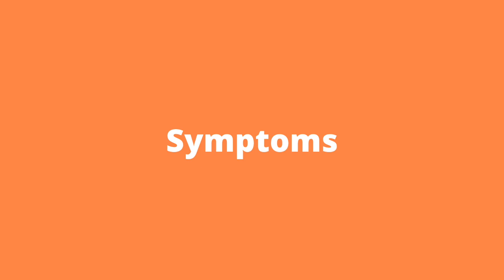🆘 What can Cause a P0506 code: CAUSES and SOLUTIONS【2025】🆘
Do you need a DTC manual specific to your vehicle (make, model, and year)?

👉 P0506: Idle Air Control System RPM Lower than Expected.

0:00 OBD2 code P0506
0:16 What does code P0506 mean
0:31 DTC code P0506 Symptoms
0:48 Causes of Error P0506
1:19 Solutions for DTC P0506 Troubleshooting
1:50 P0506 Fault FAQ

Leave any questions in the comments and we will gladly clarify them for you.